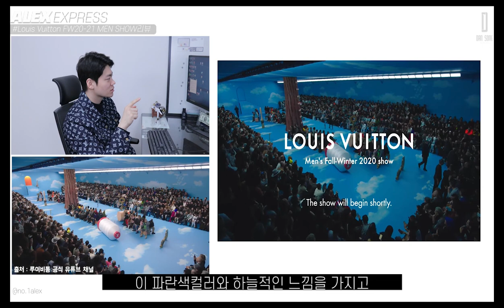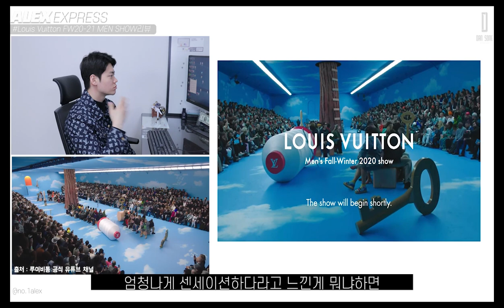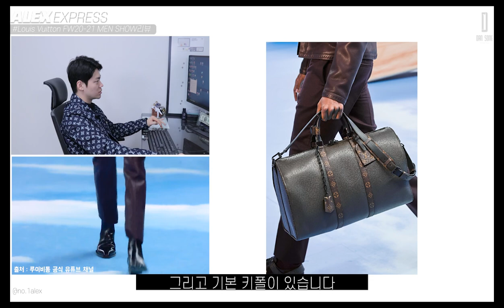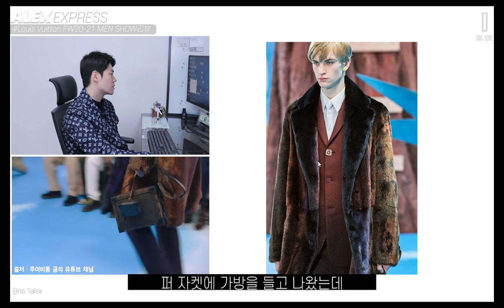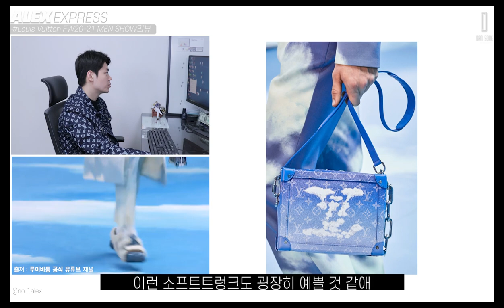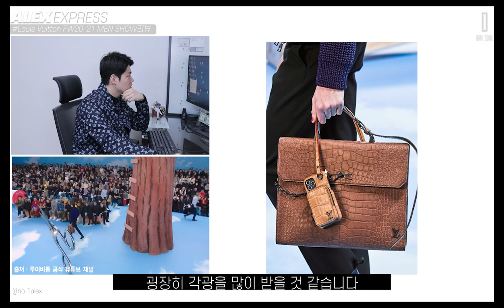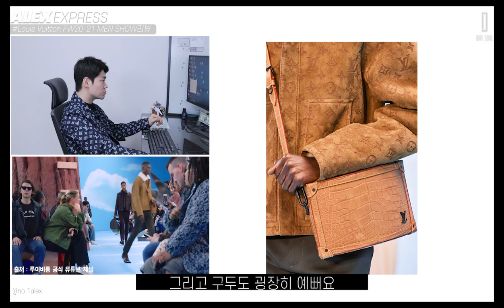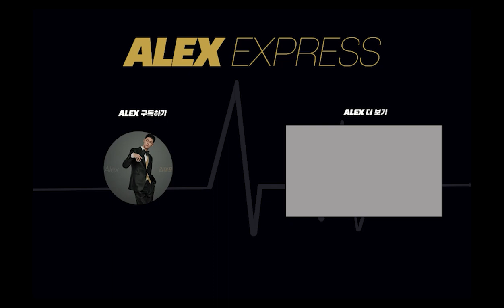더 핫해진 2020-21 F/W 루이비통 신상 컬렉션 리뷰! [패션모델 알렉스]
안녕하세요 알렉스입니다.

오늘은 S/S보다 더 핫하다고 소문난 F/W 루이비통
신상 컬렉션 리뷰영상을 들고왔습니다 하하

이번 버질아블로의  컬렉션은 진짜 많이
준비를 한것같습니다!
인스타그램에서 엄청 반응이 뜨겁더라구요~~

이렇게 핫한데 리뷰를 안해볼 수가 없겠죠?
다음번에도 더 좋은 영상으로 찾아뵐게요~
감사합니다:)!!